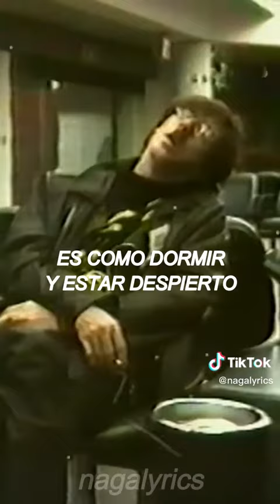PASAJERA EN TRANCE